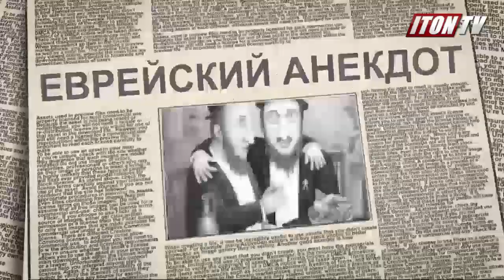Три еврейских анекдота 2 й выпуск